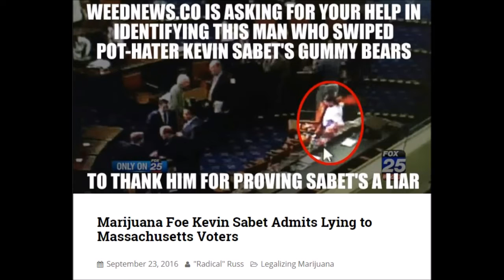SAM: Smart Approaches to Marijuana Kevin Sabet Admits Lying to Massachusetts Voters